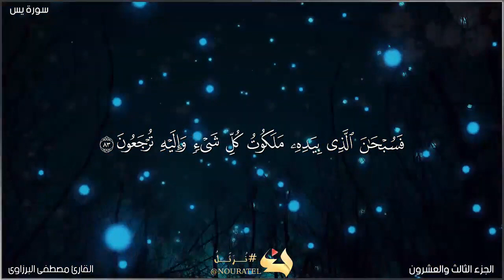قران كريم بصوت جميل جدا 💚تلاوة هادئة تريح القلب 💚 القارئ مصطفى البرزاوى